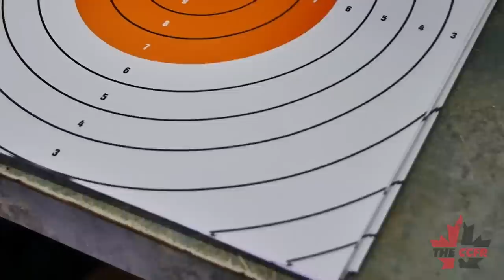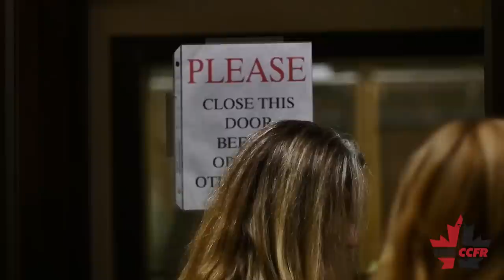Canada Downrange Season 2, Episode 2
In this episode, we attend the Ontario Provincial Trap Shooting Championships and a CCFR Ladies Day event at East Elgin Sportsman Association .

Season 2 of the CCFR's Canada Downrange is now available online for free. This is the first TV show in Canadian broadcast history to focus entirely on sport shooting. Share this content everywhere!!! A new episode premiers every Tuesday at 3pm Pacific\6pm Eastern.